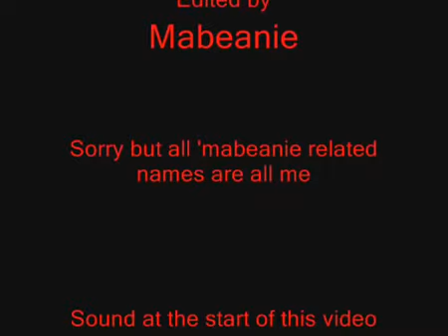space marines vs tyranids part 3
Yay, the finale. from now on the next gameplay videos will be longer, and have less parts. This is the sad bit :(